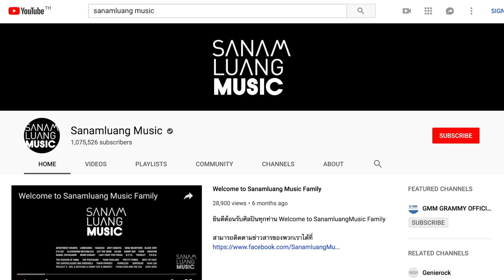สนามหลวงชวนคุย EP 02 : Music Producer ยังจำเป็นอยู่ไหม? Part 1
มาเจาะลึกการทำงานของ Music Producer แถวหน้าของเมืองไทย "อ๊อฟ บิ๊กแอส" ผู้ที่อยู่เบื้องหลังศิลปินคุณภาพมากมาย

รายการ “สนามหลวงชวนคุย”  รายการวาไรตี้ทอล์ค ครอบจักรวาล สไตล์อินดี้ กับแขกรับเชิญพิเศษในแต่ละสัปดาห์ ดำเนินรายการโดย ตุล อพาร์ตเมนต์คุณป้า  ออกอากาศทุกวันจันทร์ เวลา 19.00 น. ทาง Youtube : Sanamluang Music